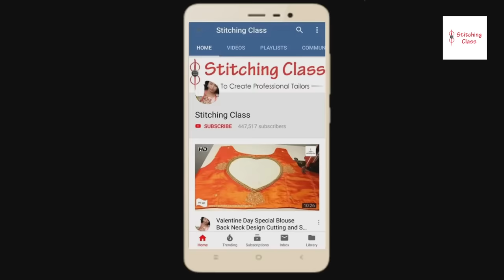Trending Sleeve Design | स्लीव की अनोखी डिज़ाइन / Cutting And Stitching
New year offer !! Ending Soon - Limited seats left hurry up!!
*Live online courses*

1. Four darts blouse

2. Princess cut blouse

Poonam Gupta
(Stitching Class)